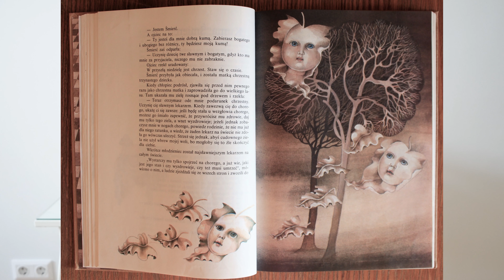WSZYSTKO O MOICH TATUAŻACH | STUDIO TATUAŻU | CENA | REAKCJA OTOCZENIA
Włącz HD!

Podkład: Dior Skin glow 2N
Puder: MAC Studio Fix NC20
Rozświetlacz: Glam shop x MsDoncellita Turbo Hajlajt
Bronzer: MAC Mineralize Skinfinish Natural Medium Deep
Na ustach: pomadka MAC Faux